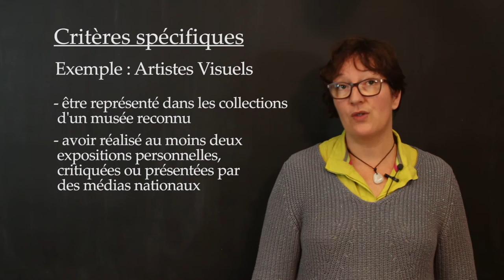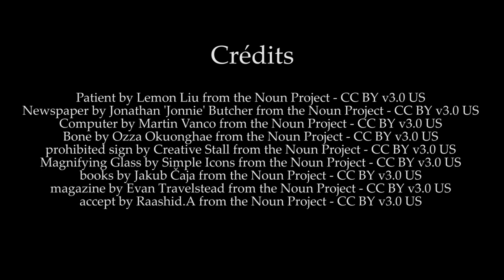WikiMOOC 4.1-B : Vérifier l'admissibilité du sujet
WikiMOOC, vidéo 4.1-B : Vérifier l'admissibilité du sujet.